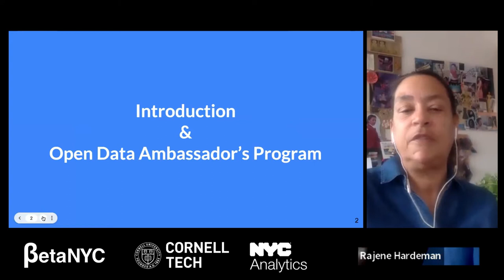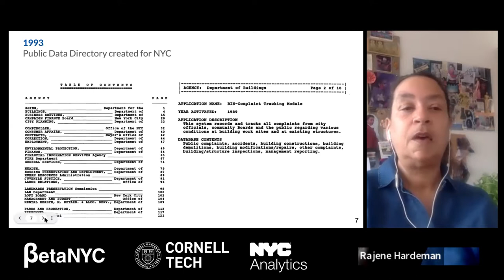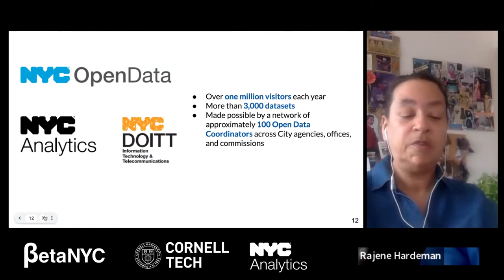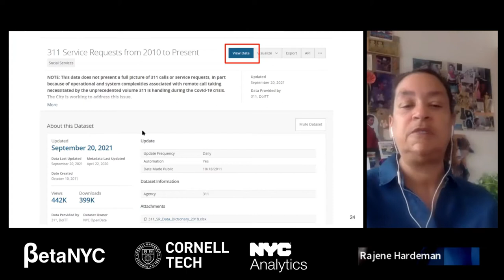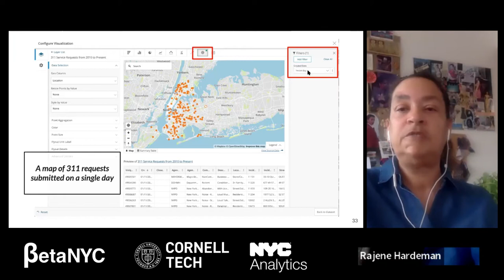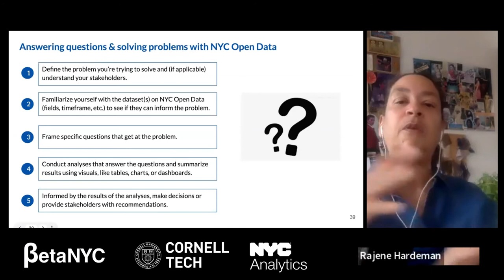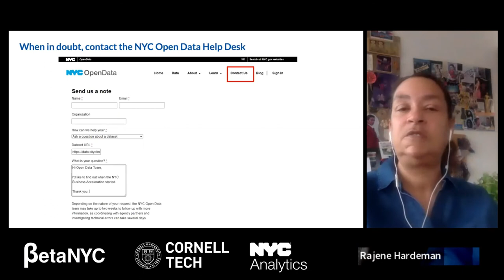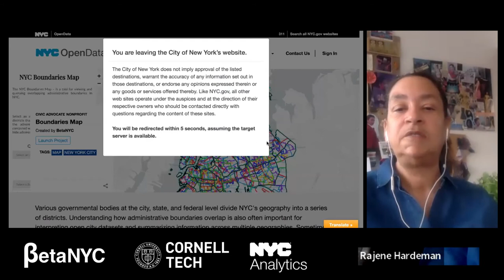Open Data 101: Learn to use NYC Open Data! 3/7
Want to learn more about Open Data? Looking for some tips for using public datasets? Join our NYC Open Data 101 session for an overview of the history of data sharing in NYC; a tutorial on navigating, filtering, and visualizing datasets; and an exploration of some tools that make Open Data easier to use. The session will be taught by a member of our cohort of Open Data Ambassadors, volunteers trained to teach introductory classes across the many different communities of New York. This program is a collaboration between NYC Open Data and BetaNYC.

ORGANIZER: Open Data Ambassadors Program